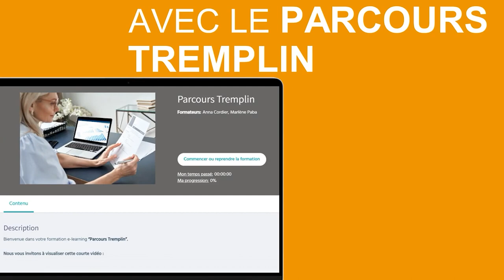Parcours Tremplin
Vieillissement de la population, usure professionnelle, changements organisationnels au sein des établissements sont des signes d’un monde en mutation auquel les collaborateurs doivent s’adapter.

On évoque alors une reconversion professionnelle ou une évolution.

La définition d’un nouveau projet professionnel pour une nouvelle carrière ou une reconversion d’un collaborateur demande un accompagnement professionnel adapté, facile d’accès et riche en outils pratiques.